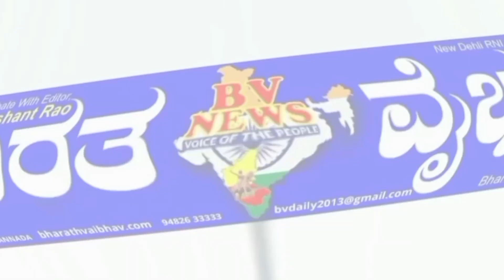ಚಿಕ್ಕೋಡಿ :ಅರವಿಂದ್ ಘಟ್ಟಿ ಪರೋಪಕಾರದಿಂದ ನೆಮ್ಮದಿ